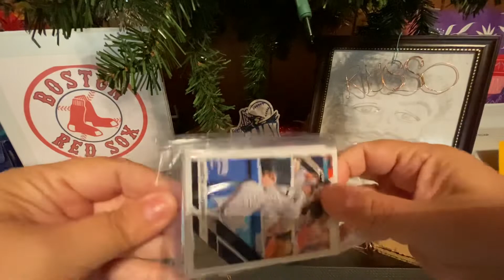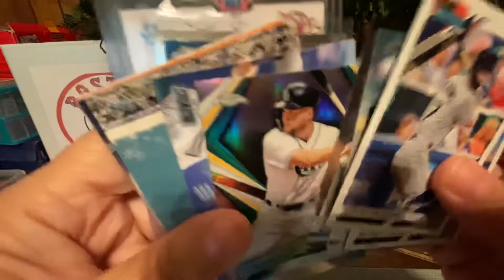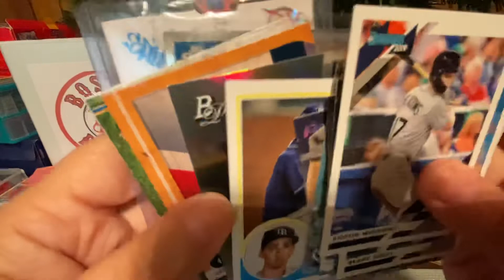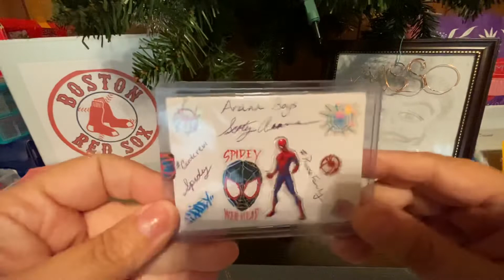Mailday #2 Arana Boys thanks so much !!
Remember when... “#” meant a number was coming next 😆  Awesome Mail Day from an awesome guy!   I can’t say enough !